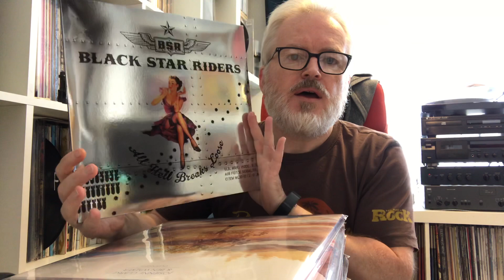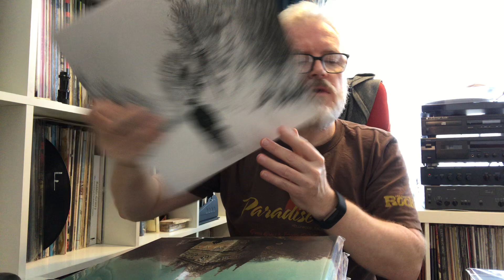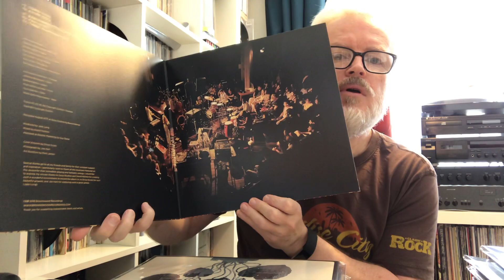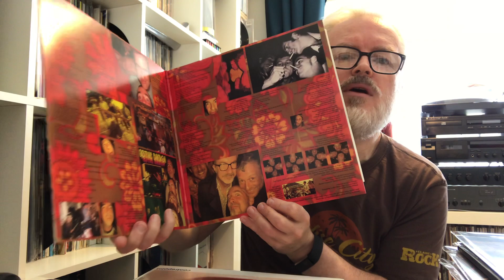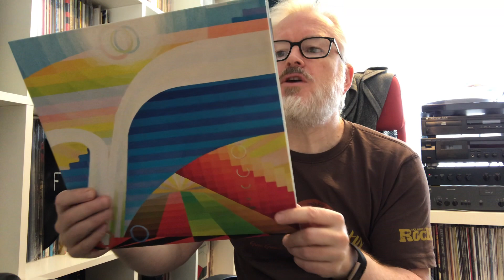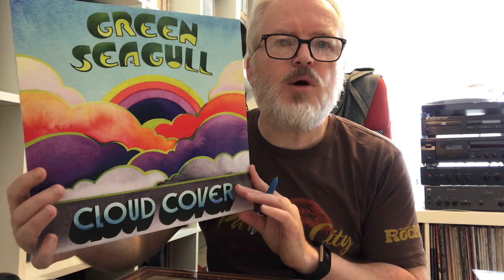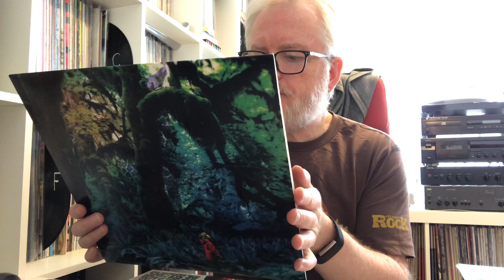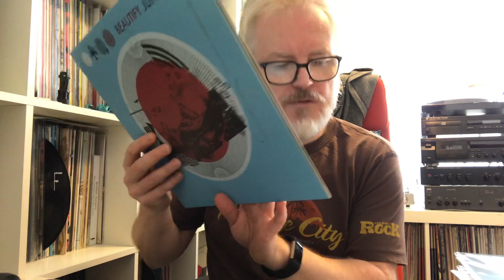VC Thread Response Attempt to Four Separate Threads!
Trying to cover four threads in one video! Probably a partial success. Sorry Dan I forgot to shout you out in my excitement! See below:

Mazzy's show 25 beautiful covers

AGK Vinyl Life, Anthony's show your 2010s thread / contest

Dan at Dots & Loops Records & films show your Gatefolds

James Griffiths 10 Psych songs